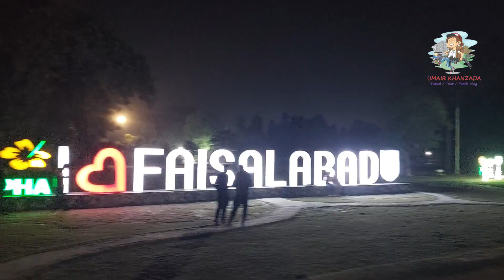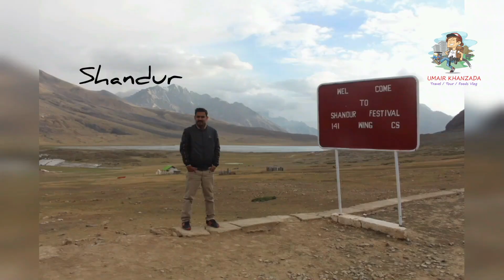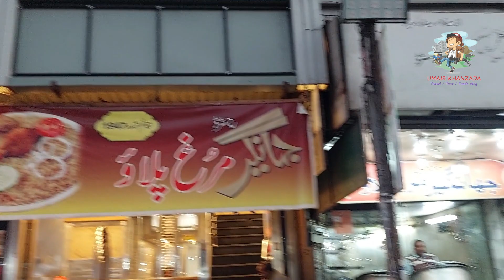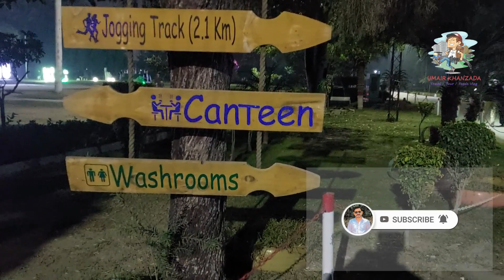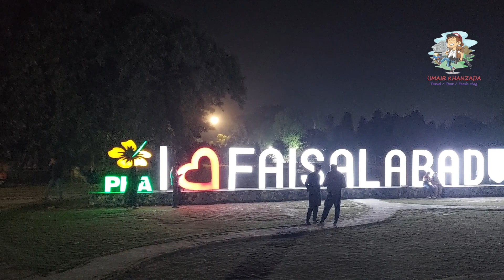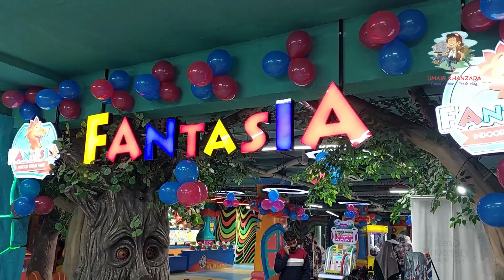FAISALABAD | CITY OF BAZAR & TEXTILE | 76 Year Old Jahangir Pulao | Fantasia Theme Park Grand Atrium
Today I have visited the most delicious food point Jahangir Murg Pulao in faisalabad, Its a very old and famous food point in Faisalabad Pakistan which is made in 1947 and the most famous and popular BANGALI LASSI in Faisalabad Pakistan. BANGALI LASSI is the historical shop which had made by before partition of this country. BANGALI LASSI is not famous just in Faisalabad, it is famous all over Pakistan. Bangali Lassi House shop is in Ghanta Ghar (CLOCK TOWER) CHOWK and taste of this lassi are amazing. Please come and visit this lassi shop, you will enjoy.

Fantasia , an Indoor Amusement Park at The Grand Atrium Mall. The largest indoor theme park in Faisalabad

THANKS..